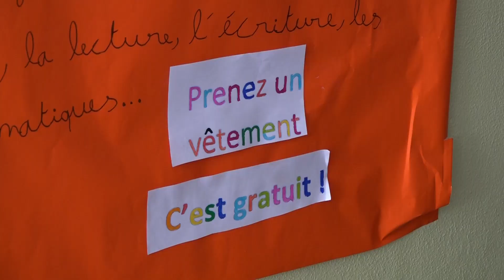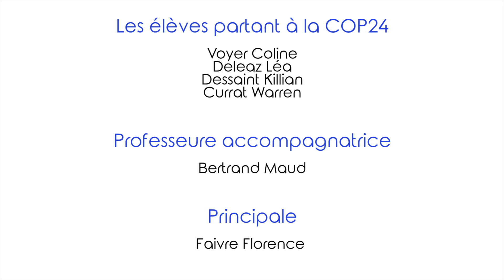Les actions en faveur de l'environnement [Collège de Roussillon]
Durant le mois de novembre nous avons parcouru 4 écoles du département de l’Isère afin de découvrir leurs actions pour l’environnement : aujourd’hui nous sommes au collège de l’édit de Roussillon !
Au programme : atelier DIY, compost, Give box, jardin en permaculture...
4 élèves de ce collège partiront à la cop24 pour se faire entendre a la conférence des nations unies sur l’environnement